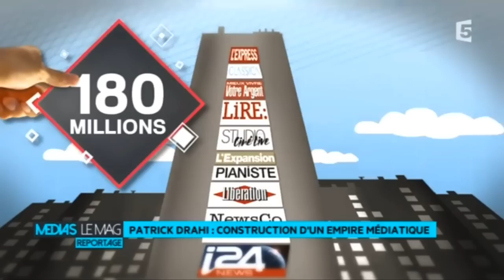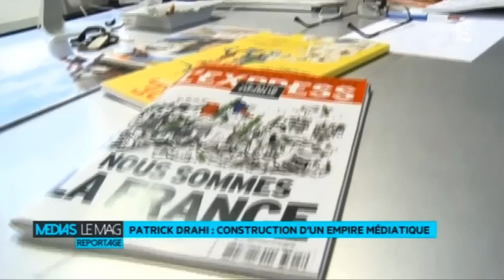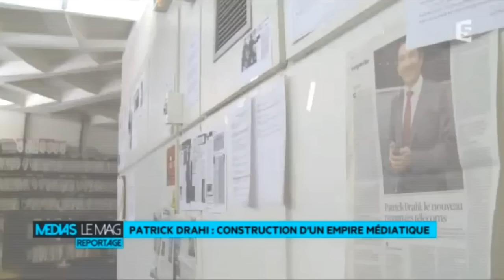Qui est Patrick Drahi ?